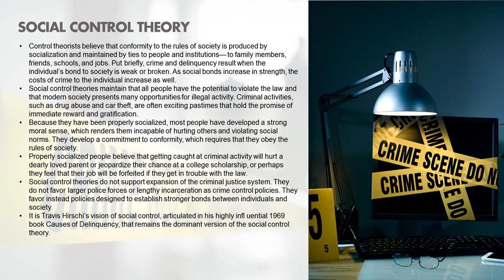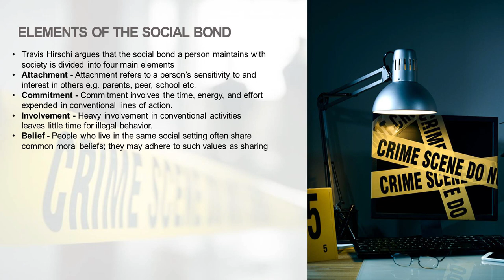Social Control Theory | Criminology Lecture | CSS Urdu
Control theorists believe that conformity to the rules of society is produced by socialization and maintained by ties to people and institutions— to family members, friends, schools, and jobs. Put briefly, crime and delinquency result when the individual’s bond to society is weak or broken. As social bonds increase in strength, the costs of crime to the individual increase as well.
Social control theories maintain that all people have the potential to violate the law and that modern society presents many opportunities for illegal activity. Criminal activities, such as drug abuse and car theft, are often exciting pastimes that hold the promise of immediate reward and gratification.
Because they have been properly socialized, most people have developed a strong moral sense, which renders them incapable of hurting others and violating social norms. They develop a commitment to conformity, which requires that they obey the rules of society.
Properly socialized people believe that getting caught at criminal activity will hurt a dearly loved parent or jeopardize their chance at a college scholarship, or perhaps they feel that their job will be forfeited if they get in trouble with the law.
Social control theories do not support expansion of the criminal justice system. They do not favor larger police forces or lengthy incarceration as crime control policies. They favor instead policies designed to establish stronger bonds between individuals and society.
It is Travis Hirschi’s vision of social control, articulated in his highly influential 1969 book Causes of Delinquency, that remains the dominant version of the social control theory.

It is Travis Hirschi’s vision of social control, articulated in his highly influential 1969 book Causes of Delinquency, that remains the dominant version of the theory.

Travis Hirschi argues that the social bond a person maintains with society is divided into four main elements
Attachment - Attachment refers to a person’s sensitivity to and interest in others e.g. parents, peer, school etc.
Commitment - Commitment involves the time, energy, and effort expended in conventional lines of action.
Involvement - Heavy involvement in conventional activities leaves little time for illegal behavior.
Belief - People who live in the same social setting often share common moral beliefs; they may adhere to such values as sharing